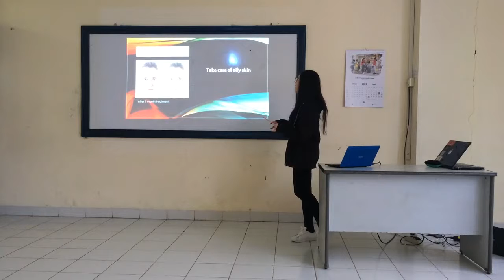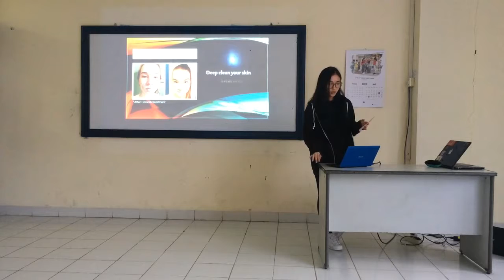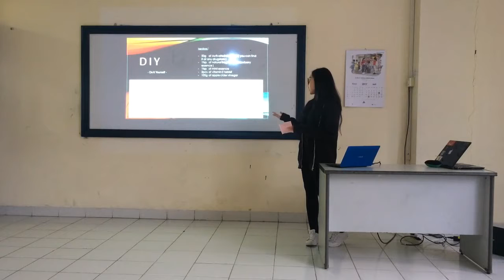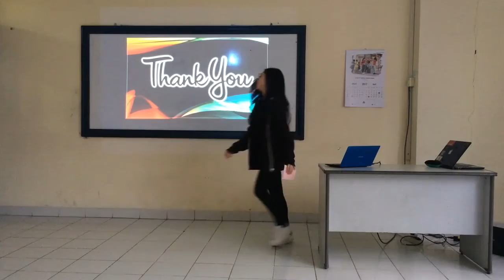Shinta--Charcoal Mask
Good opening. You are fluent and relax. It looks you have quite good mastery of your presentation. Bringing hand note is okay, but don’t read the notes too often. Your voice is loud enough, but you should improve your pronunciation. Do your presentation while engaging your audience; making eye contact. Eye contact should be frequent and longer. Then, hand gestures should be active to make you look dynamic. Fluency isn’t satisfying, because you often read texts.

Slideshow design is simple and modern enough. Texts are big and readable. Also, pictures are big and colorful. However, you should make some pictures bigger, filling the whole slide. Try not to leave too much empty space.